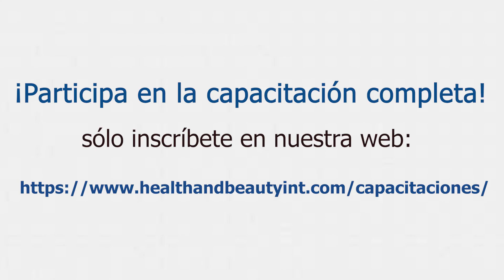TEASER Capacitación Lifting facil Dr Nasser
Programa de CAPACITACIONES ONLINE de  @Health and Beauty

Video de H+B International. Si deseas más información,